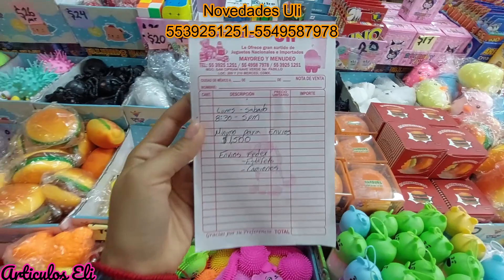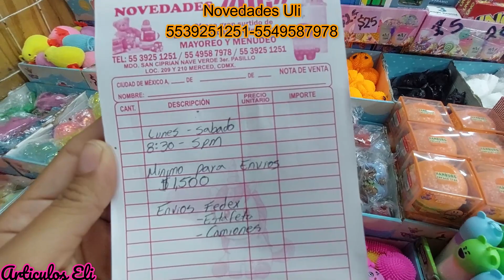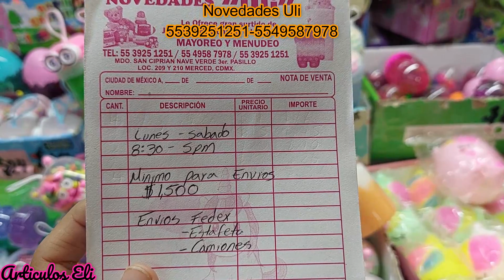🐇Juguetes anti estrés y muchas velas lindisimas en Novedades Uli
🌻🌻🌻Amigos bienvenidos a un nuevo video  con un excelente proveedor con el cual encontrarán mucho juguetes de temporada antiestres, slime, y mucho más💕💕💕

🛑🛑 Estan ubicados en Mercado de San Ciprian nave Verde en el tercer pasillo.

Pedidos al: 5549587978 o 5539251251
Mínimo para envíos $1,500

Horarios de Lunes a Sábado de 8:30 a 4:30